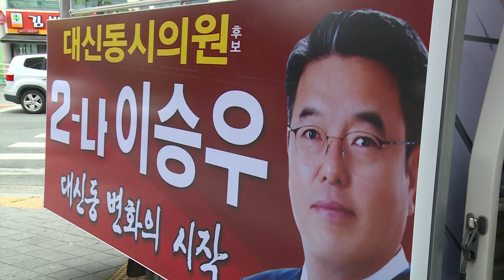6 13 지방선거전 이승우 시의원 후보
6 13 지방선거전 이승우 시의원 후보